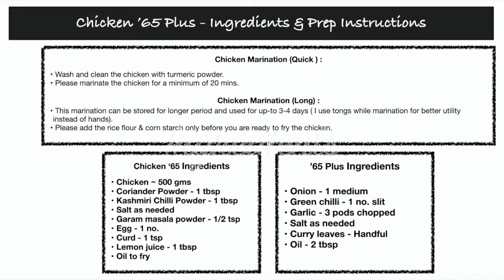Chicken '65 Plus Recipe | Chicken 65 with a spicy twist | Quick & Simple recipe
It’s a Chicken ’65 Plus story…

You may pause at 0:12​ min to print the list of ingredients & prep instructions.